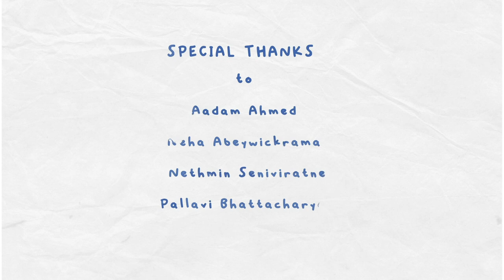ChiLTERN - How to support children in primary school with hearing loss - German version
ChiLTERN’s Public Advisory Group is proud to present our first video. The aim is to highlight how children and young people can be further supported after their treatments.

We are pleased to present the 2nd part of a three-part video – how to support children in primary school with hearing loss.  Keep an eye on the 3rd video which is coming out soon!